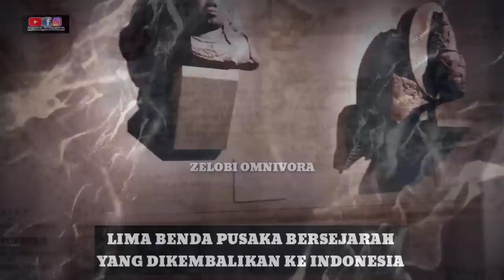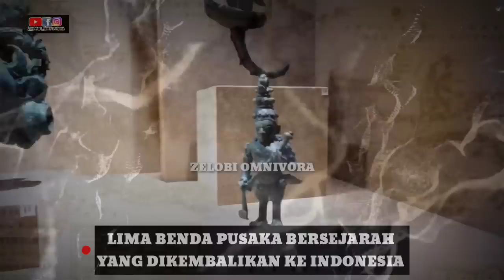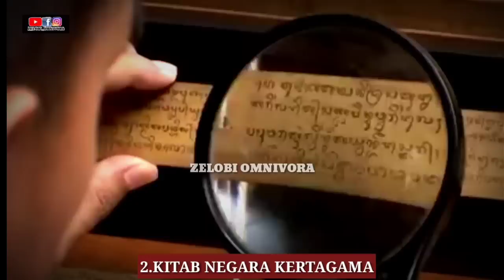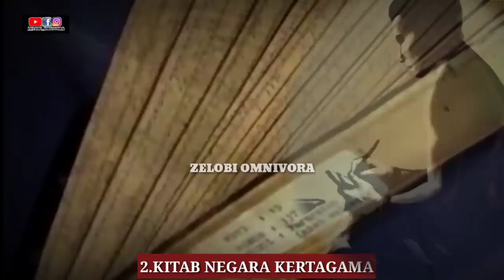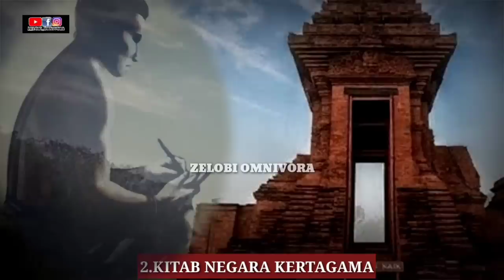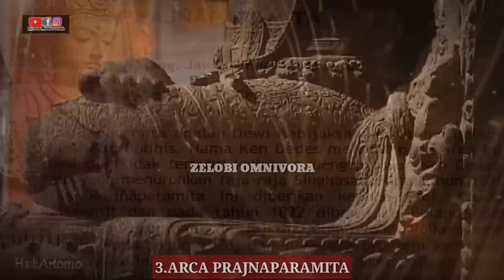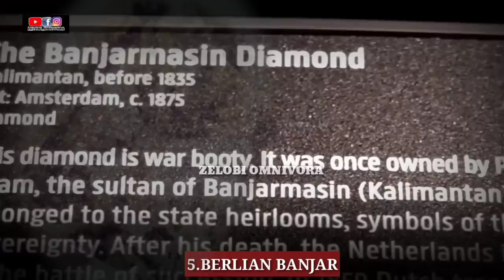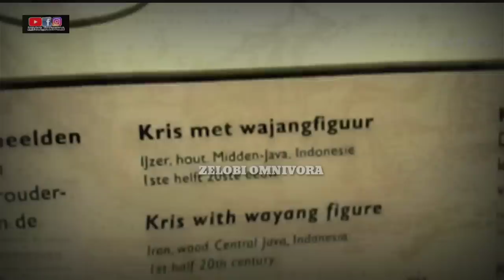5 PUSAKA BERSEJARAH INDONESIA DIKEMBALIKAN OLEH BELANDA! ZAMAN KERAJAAN SINGOSARI DAN MAJAPAHIT!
Upaya pemulangan benda-benda bersejarah Indonesia dari Belanda terus dilanjutkan. Upaya ini penting untuk merajut ulang sejarah dan kebudayaan nasional.

Pemerintah melalui Direktorat Jenderal Kebudayaan Kementerian Pendidikan dan Kebudayaan membentuk komite repatriasi benda bersejarah Indonesia yang berada di luar negeri, khususnya Belanda. Komite ini diharapkan bisa mulai bekerja tahun 2021.

Program pemulangan artefak ataupun benda-benda bersejarah dari Belanda akan memakan waktu sekitar tiga sampai empat tahun. Jenis benda yang kami sasar terlebih dulu adalah koleksi museum di Belanda dan diperoleh dengan cara tidak pantas pada masa lalu," ujar Direktur Jenderal Kebudayaan Hilmar Farid